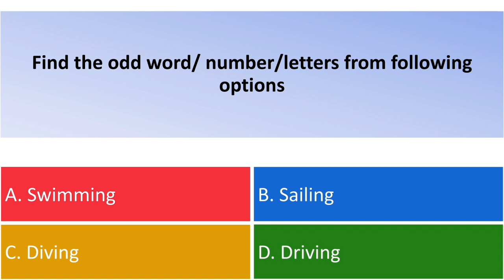odd man out